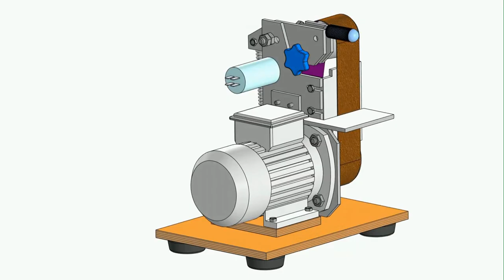Компактный гриндер.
Компактный гриндер, вес 9кг, мотор 370 Ватт, 3000 об/мин, под ленту 610х50